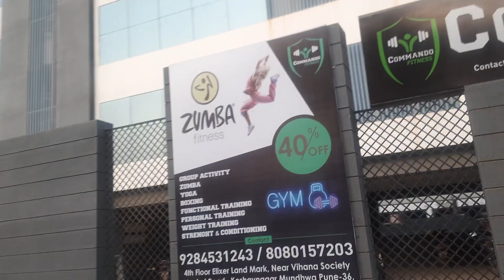17 December 2022 Shanti Elixirs Keshav Nagar Mundhawa Hadapsar